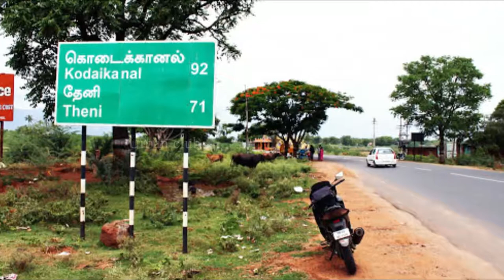அந்த சு கத்திற்காக அப் பா செய்த கிறுக்குத்தனம் | Urban Club | Tamil News